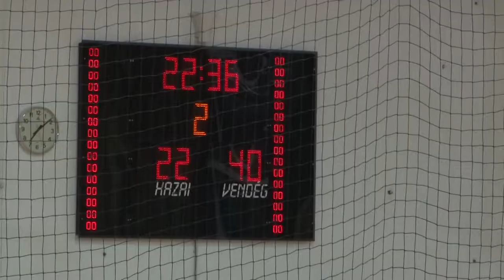Tolna KC - kézilabda 20190918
A pécsi egyetemi csarnok felújítása miatt otthon lépett pályára a női kézilabda NB II Dél-Nyugati csoportjában a Tolna KC. A két csapat céljai, illetve jelenlegi játékereje alapján a hazai pálya felcserélése mit sem számított. A bajnokjelölt húsz góllal hagyta helyben a második félidőben néha fellélegző, új idei csapatát még nem igazán kialakító, minden bizonnyal az idei évben is  a kiesés ellen küzdő házigazdát.